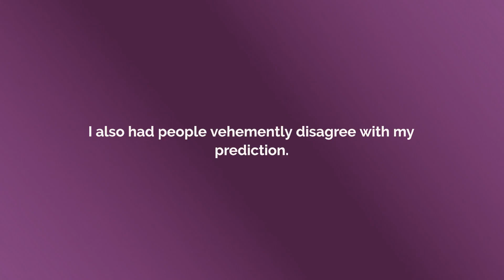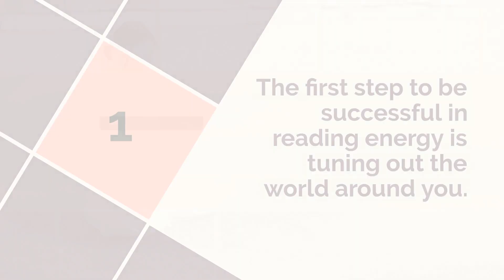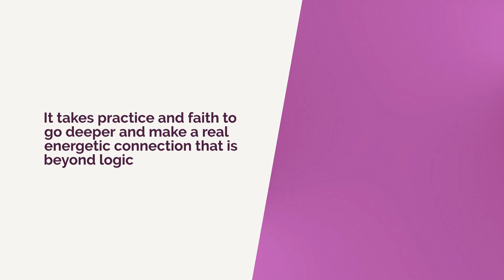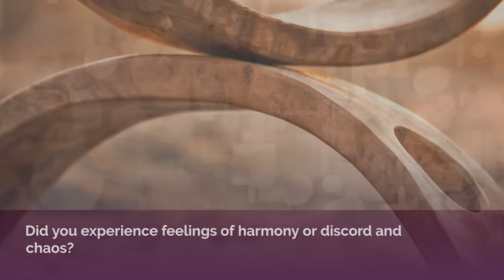Discover An Easy Way to Psychically Read the Energy Around You, Getting the Answers You Want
Have you ever wanted an easy way, or jumping off point that taps into energy psychically? Are you looking for clarity or insight in your life? Keep reading and discover the 5 steps that will help you reach into the energy around you and give you the answers you want.